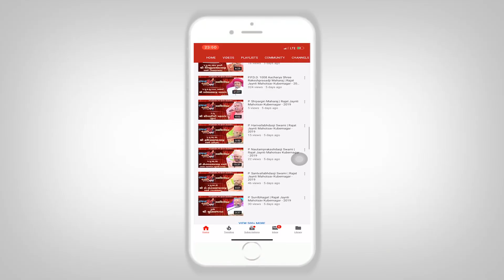Bhagvat Katha Bhag-20 | P. Hariprakshdasji Swami | Nasik - 2019